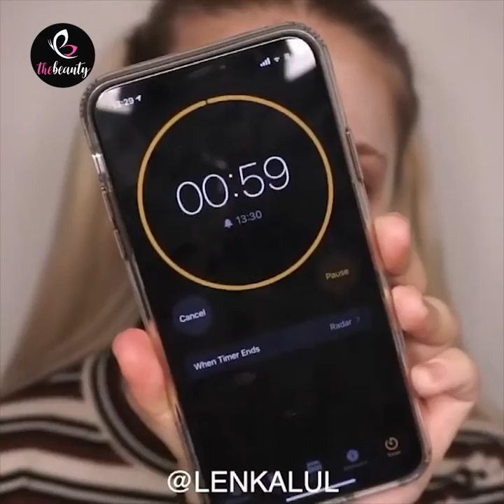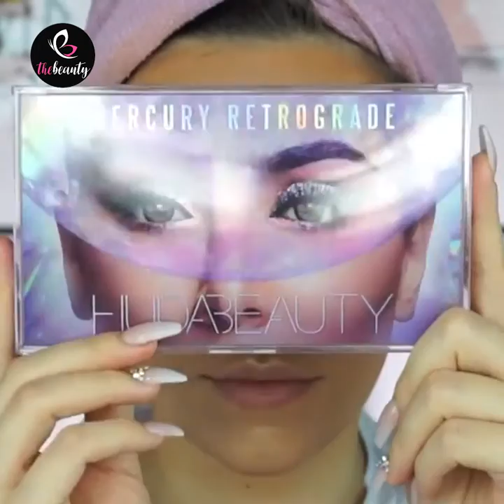Best Viral Glam Makeup Tutorial | 18+ New Makeup Transformation | Makeup GRWM